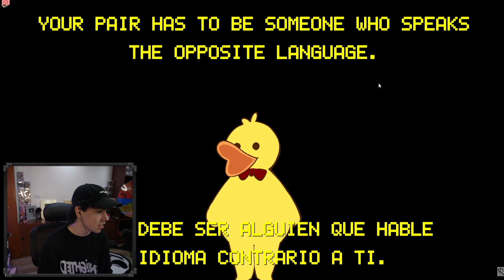MEJORES MOMENTOS DEL PRIMER EVENTO QSMP - DÍA #12 😂🤣🔥